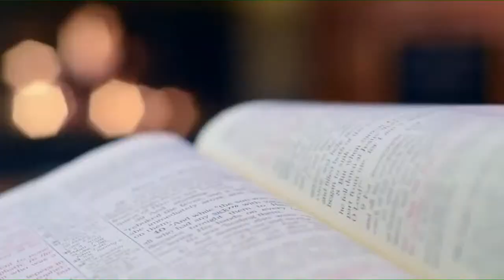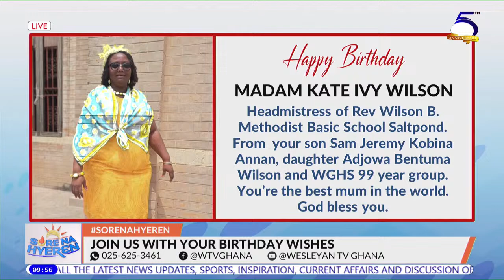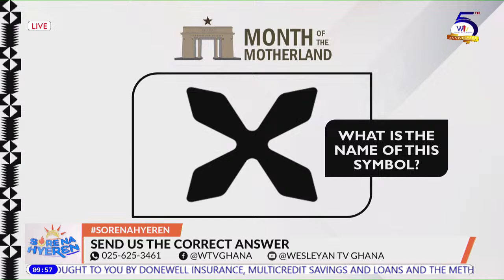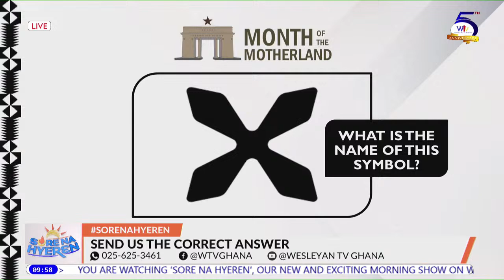𝗦𝗼𝗿𝗲 𝗡𝗮 𝗛𝘆𝗲𝗿𝗲𝗻 || 27th March, 2024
🔴 | 𝗟𝗜𝗩𝗘: 𝗦𝗼𝗿𝗲 𝗡𝗮 𝗛𝘆𝗲𝗿𝗲𝗻 with Rev Vincent Adzika and Naa Afarley Quarcoo, Wedensday, March 27, 2024